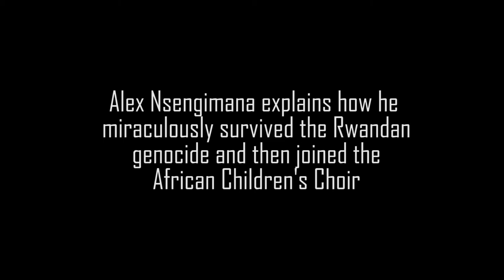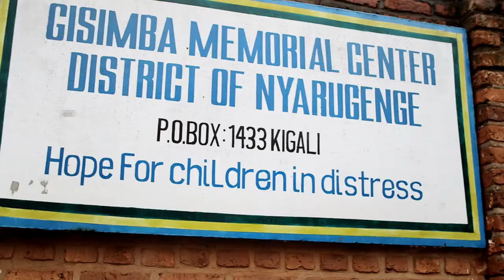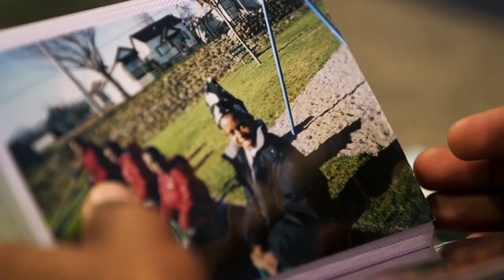Alex's Story Part One